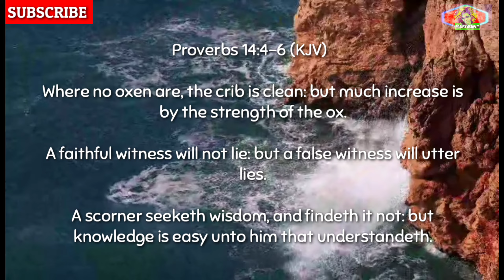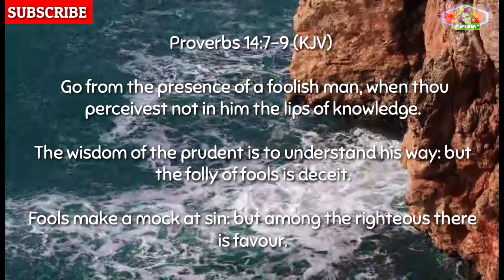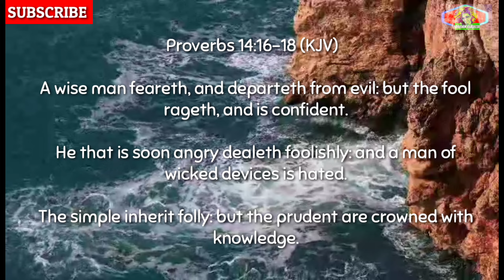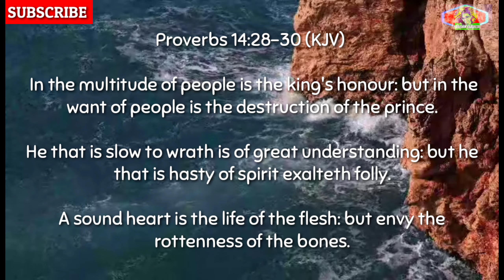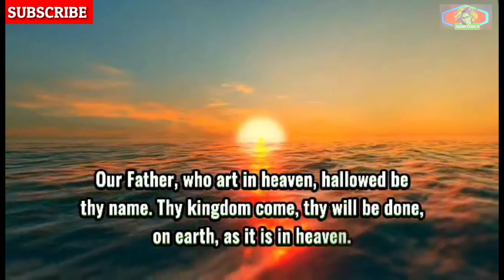Proverbs 14 The Ways of Life and Death